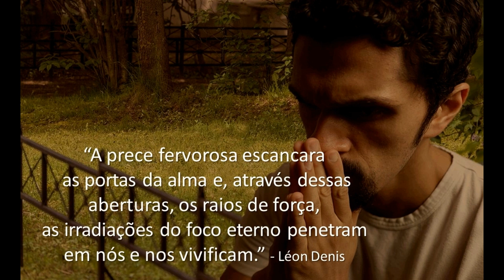Boa noite, Vida! (Léon Denis)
“A prece fervorosa escancara as portas da alma e,
 através dessas aberturas, os raios de força,
as irradiações do foco eterno penetram em nós
e nos vivificam.”
                           - Léon Denis